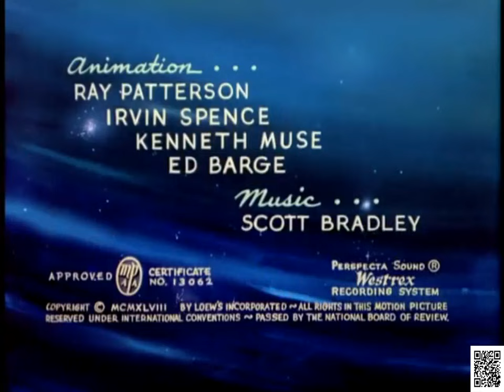tom and jerry ll tom heaven main entry 😂 full episode hindi